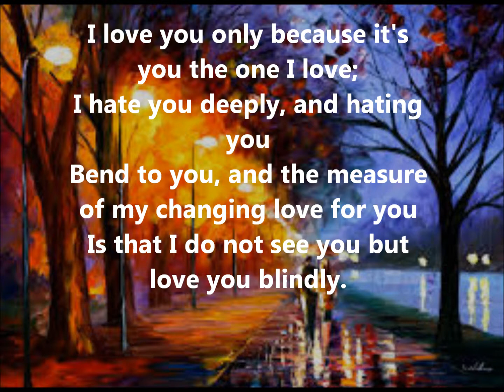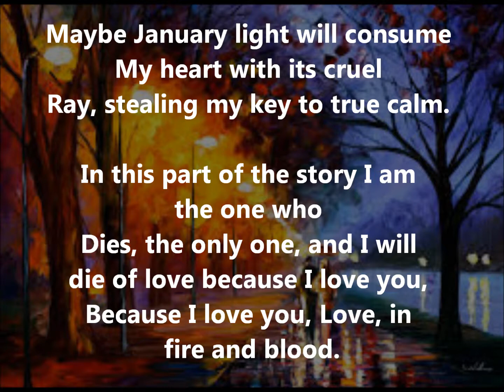"I Do Not Love You Except Because I Love You" by Pablo Neruda